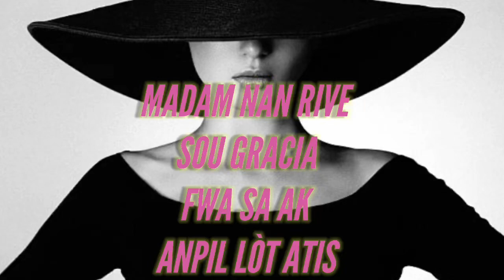MADAM NAN RIVE SOU GRACIA FWA SA AK ANPIL LÒT ATIS - WAP SEZI KOUTE SA LI DI